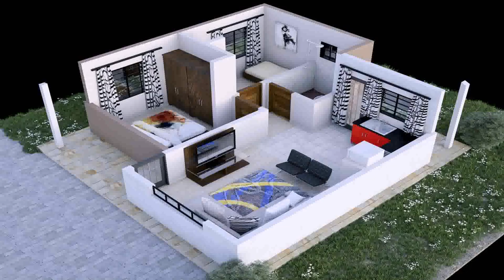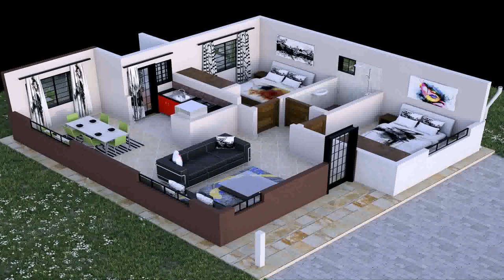House Design Plans In Kenya - Gif Maker DaddyGif.com (see description)